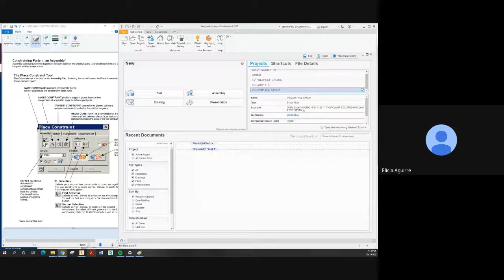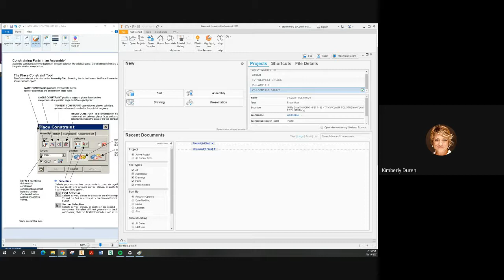DFTG 1433-004 REGISTRATION IMPORTANT INSIGHT